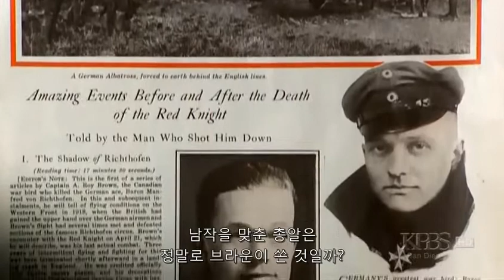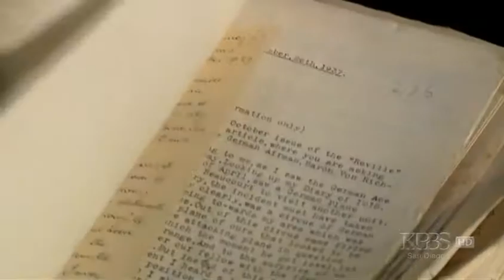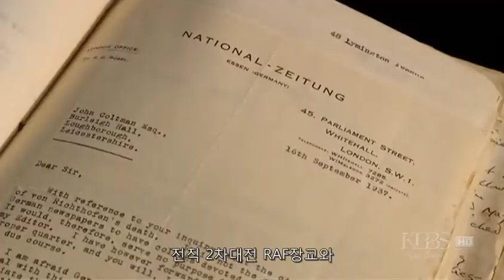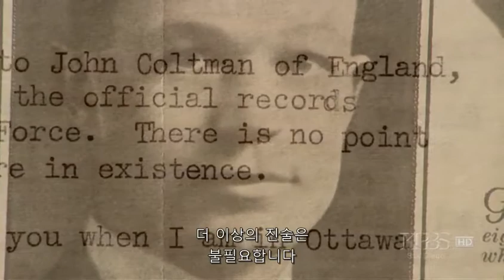누가 붉은 남작을 죽였나 4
1차대전 최고의 에이스 붉은 남작 만프레드 폰 리히트호펜의 죽음을 둘러싼 수수께끼를 파헤치는 다큐멘터리